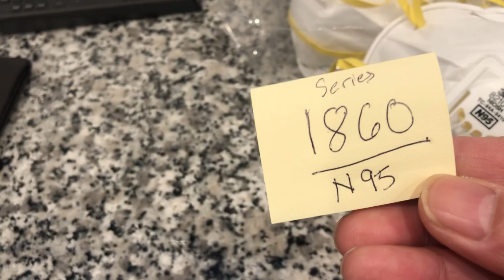N95 1860 and N95 8210v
Doomsday Prepping. I made this video on January of 2020 before the Coronavirus Global Pandemic.